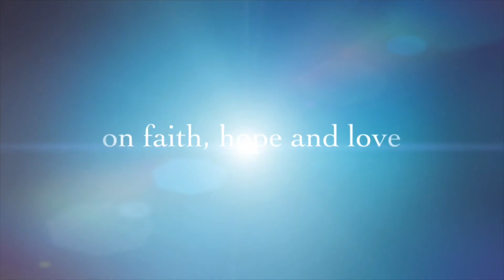May 14, 2022 Sabado sa Ikaapat na Linggo sa Panahon ng Muling Pagkabuhay